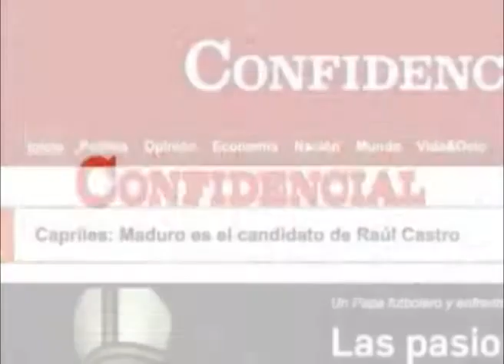Encuentro franco-centroamericano de periodistas